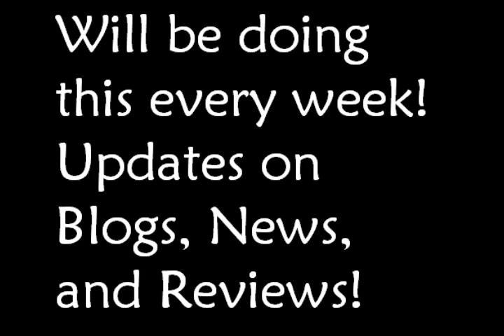Whity's Thursday Update {First Update}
Reviews -

News --